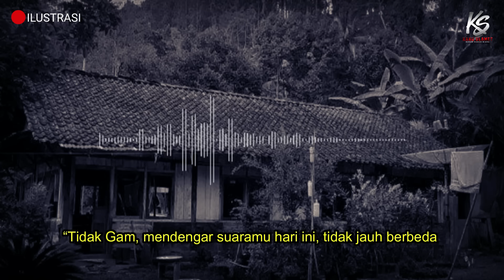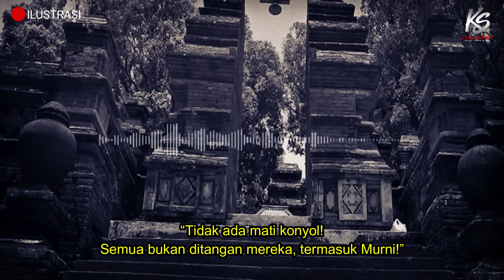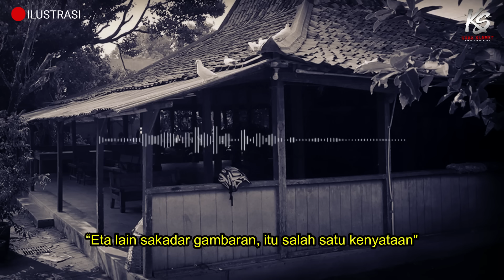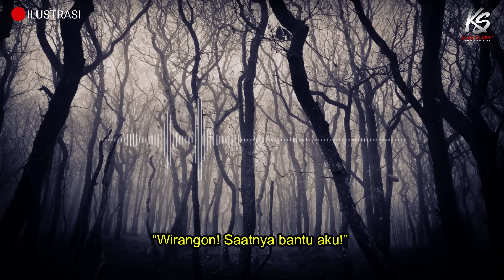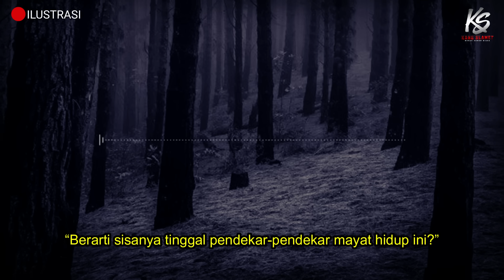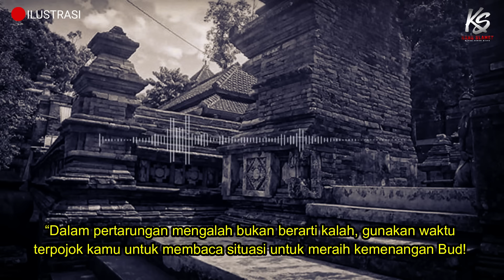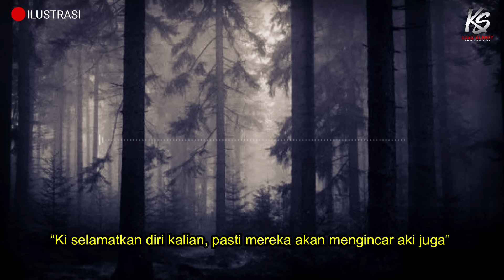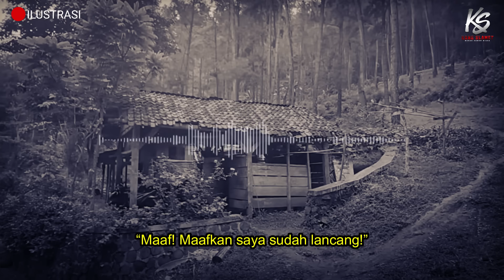MERINDING ❗ KUTUKAN ITU MENGGEROGOTI DARI DALAM TUBUH KORBANYA || KUTUKAN SAREBU LELEMBUT (BAGIAN 4)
PENULIS : QWERTYPING

(SUDAH MENDAPAT IZIN DARI DIOSETTA,QWERTYPING DAN RESTU WIRAATMAJA)